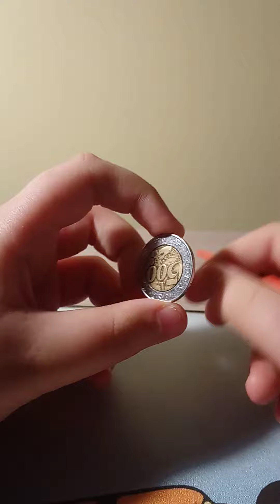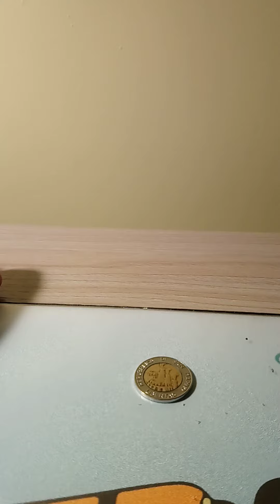Moneta 500 lirów 91r san marino #3 monety zagraniczne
Moneta o nominale 500 lirów z San Marino 🇸🇲 z rocznika 91r moneta posiada rany ząpkowany i jest w stanie 3+. POZDRAWIAM NUMIZMATYKA PRL 🇵🇱
bartnoty pozdrowiony
monety chasztag odcinka